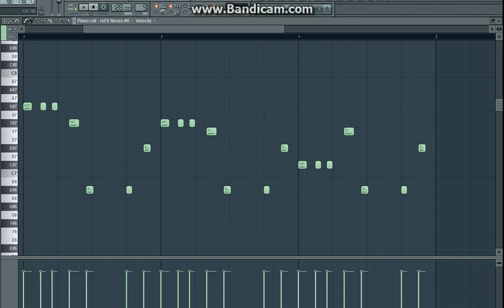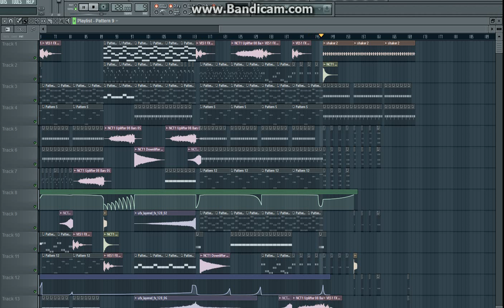DJ LEX feat. Sergio Project - Macao (FL STUDIO PROJECT) ROMANIAN HOUSE STYLE